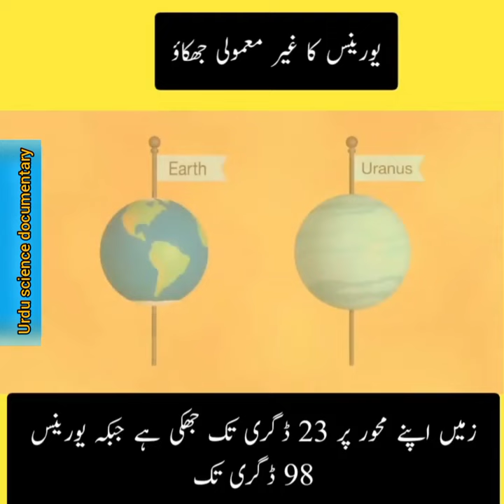urdu science documentary for more videos subscribe my chnl